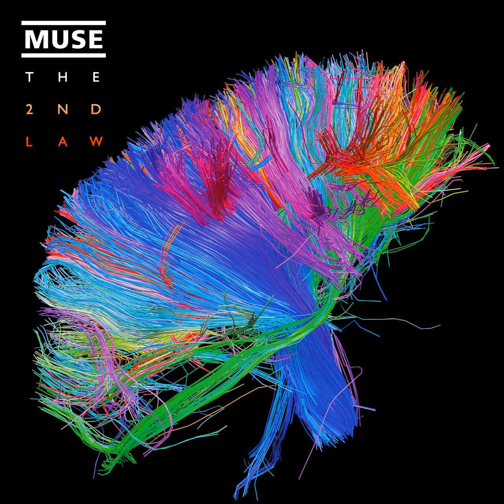Muse - The 2nd Law: Isolated System [HD]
Part of Muse's sixth album "The 2nd Law"
Released: 2012
Length: 5:01